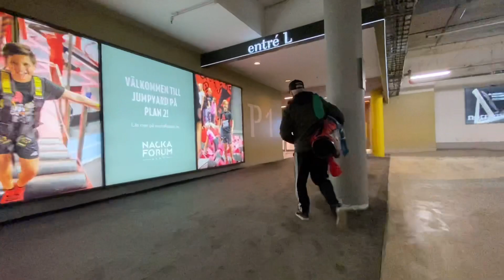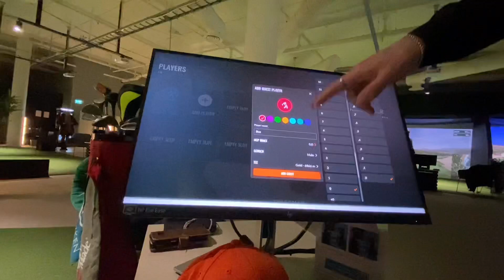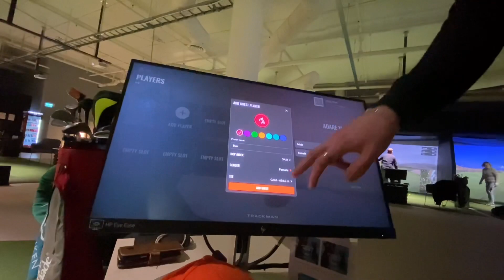วิถีชีวิตคนสวีเดนวัยเกษียณ กิจกรรมในแต่ละวัน คือ คุณค่าของชีวิต✌️💯 Swedish retirement lifestyle 🏆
วิถีชีวิตของคนสวีเดนวัยเกษียณ มันช่างแตกต่างกับความใฝ่ฝันของบัวมาก😅

บัวตั้งใจไว้ว่าชีวิตวัยเกษียณของบัวต้องเป็นวันที่ว่าง เงียบ สงบ ไม่วุ่นวาย ไม่ต้องตื่นเช้า ไม่ต้องเดินทางทุกวัน 🥰

ตั้งแต่สวานเต้เกษียณ ชีวิตดูมีสีสัน มีอะไรทำทุกๆวัน วางแผนเดินทางไปโน่นไปนี่ ต้องมีกิจกรรมทำทุกวัน 💯

คลิปนี้ก็เป็นส่วนหนึ่งของกิจกรรมของคนสวีเดนวัยเกษียณ หวัวว่าทุกคนจะมีความสุขและเพลิดเพลินในการรับชมคลิปนะคะ🙏